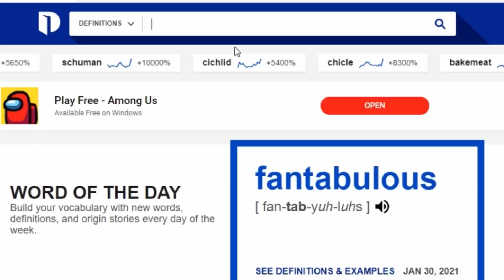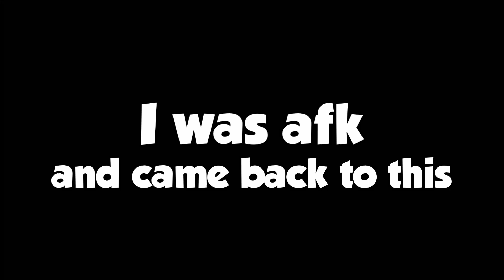NBA 2K21 but it’s on CRACK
repeat after me bald is terrible at nba 2k21